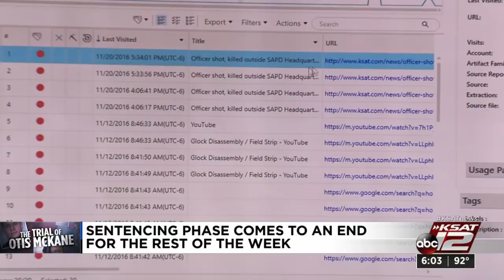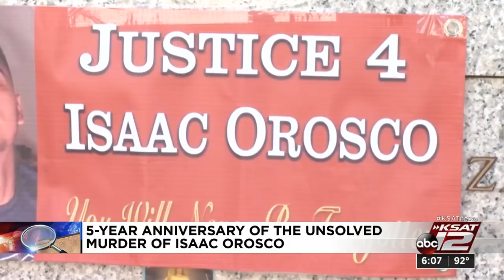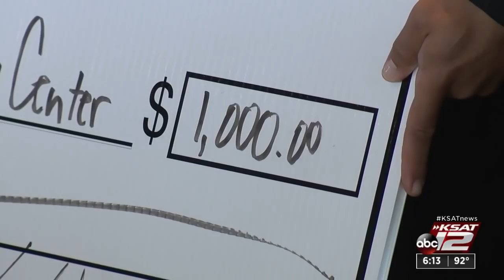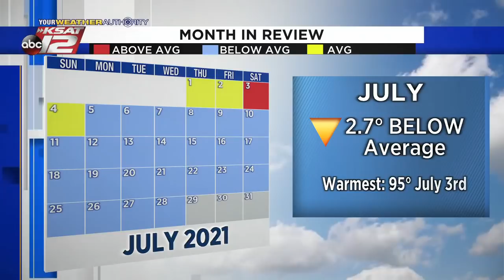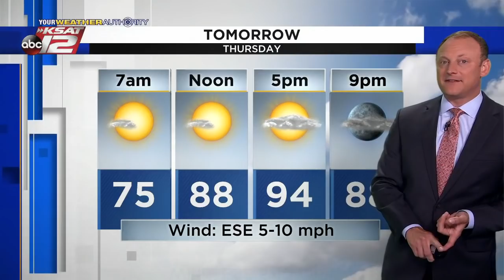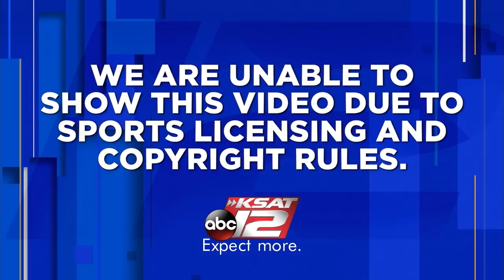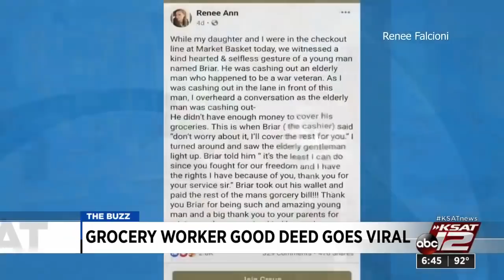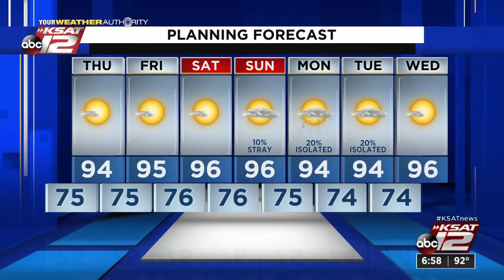KSAT 12 6 O'Clock News : Jul 28, 2021